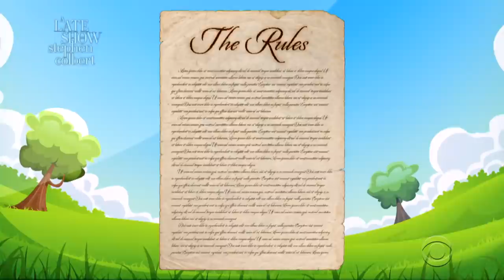Play The Game That's Making Family Game Night Great Again!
Do you love family game night but you're tired of losing? Try playing "Taffyland: Stop The Game Edition!"